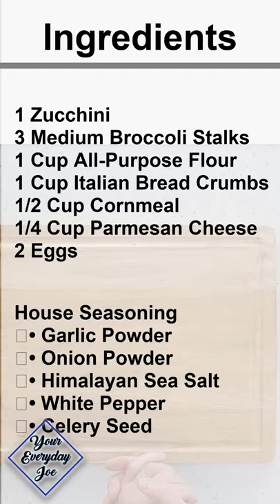Crispy Vegetable French Fries Air Fried and Delicious!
Your Everyday Joe Amazon Store

Air Fried Veggie Fries | Crispy and Delicious Vegetable Fries | Air Fryer Oven

This video will show you How to make Air Fried Zucchini Fries and how to make Air Fried Broccoli Fries using the lesser utilized broccoli stalks.

In this video I am going to show you another simple recipe for your for your air fryer. Today I will be making some delicious and healthy vegetable french fries using the OMMO countertop air fryer oven.This recipe will use Zucchini and Broccoli stalks to make healthy french fries using your air fryer. This easy snack recipe for the air fryer is one of our favorites and it will be yours also. Give it a try and let me know what you think.

Check out the ingredients list below.

We appreciate the support we receive from all our viewers and subscribers.

Ingredients:

1 Zucchini
3 Medium Broccoli Stalks
1 Cup All-Purpose Flour
1 Cup Italian Seasoned Bread Crumbs
1/2 Cup Cornmeal
1/4 Cup Parmesan Grated Cheese
House Seasoning
 Garlic Powder
 Onion Powder
 Himalayan Sea Salt
 White Pepper
 Celery Seed
2 Eggs

Prep:

• Peel off the outer skin of broccoli stalks using a vegetable peeler.
• Cut the zucchini and broccoli stalks into 1/2 inch thick strips about 3 inches long.
• Add the flour, corn meal and some seasoning to a large resealable bag.
• Next, into an additional bag, add Italian seasoned bread crumbs, grated parmesan and any additional house seasoning you like.
• Coat the broccoli and zucchini fries in all-purpose flour followed by egg wash and then the seasoned bread crumbs.

Place the coated fries onto a baking rack or oven tray in a single layer.

Tip: If Baking in your oven use a cooling rack over the baking tray to allow air toflow around the fries for even crisping.

Bake:

Preheat your oven at 350°F (or air fryer at 350°F for 5 minutes).

Bake for 10 minutes or until golden and crispy. You can spray the tops with some cooking spray half way through baking.

Allow to cool and enjoy with your favorite dip. Ranch dressing with some Sriracha hot sauce works great! Enjoy!

Take a look at some of the cooking accessories and kitchen appliances I like using.

PowerXL Air Fryer Pro 6 QT :

Ninja Foodi Nutri Duo Blender:

Ninja Foodi:

Grill Armor Extreme Heat Resistance Oven Gloves:

BooS Cutting Board:

Kitchen Aid Mandolin Slicer:

AeroGarden Assorted Italian Herb Seed Pod Kit: